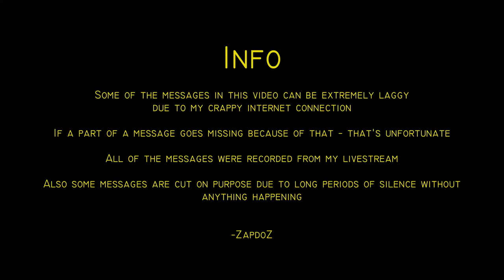[The Goose] 22 messages; 27. Mar - 14. Apr 2020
00:00-00:14 Intro
00:14-02:11 Msg 01; 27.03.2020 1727z
02:11-03:37 Msg 02; 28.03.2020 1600z
03:37-05:15 Msg 03; 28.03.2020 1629z
05:15-07:00 Msg 04; 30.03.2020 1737z
07:00-08:14 Msg 05; 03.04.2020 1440z
08:14-09:26 Msg 06; 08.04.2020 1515z
09:26-10:53 Msg 07; 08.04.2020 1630z
10:53-12:28 Msg 08; 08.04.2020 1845z
12:28-14:04 Msg 09; 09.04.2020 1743z
14:04-15:42 Msg 10; 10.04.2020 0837z
15:42-17:21 Msg 11; 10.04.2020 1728z
17:21-18:57 Msg 12; 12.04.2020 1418z
18:57-20:23 Msg 13; 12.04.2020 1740z
20:23-21:51 Msg 14; 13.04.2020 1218z
21:51-23:35 Msg 15; 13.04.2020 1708z
23:35-25:11 Msg 16; 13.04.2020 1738z
25:11-26:42 Msg 17; 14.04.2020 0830z
26:42-28:14 Msg 18; 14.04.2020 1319z
28:14-29:50 Msg 19; 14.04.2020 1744z
29:50-31:11 Msg 20; 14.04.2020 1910z
31:11-32:27 Msg 21; 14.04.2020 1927z
32:27-33:53 Msg 22; 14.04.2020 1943z